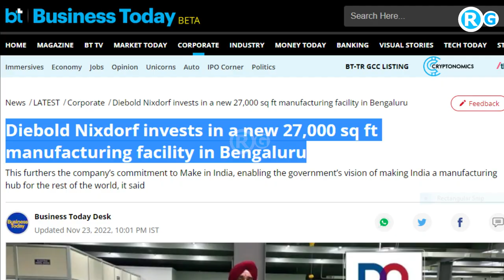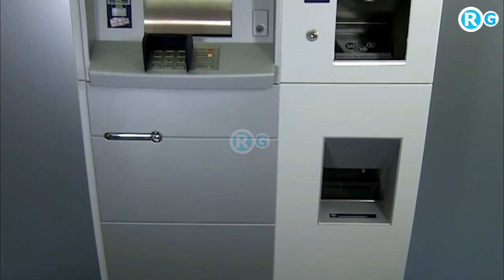तैयार हो रही मेड इन इंडिया ATM मशीनें /Diebold Nixdorf invests in a new manufacturing in Bengaluru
Diebold Nixdorf invests in a new 27,000 sq ft manufacturing facility in Bengaluru
Diebold Nixdorf, an ATM maker, is set to expand its presence in India through a new manufacturing facility. The company has started manufacturing its globally acclaimed, advanced DN Series™ cash dispensing and cash recycling machines in a manufacturing facility located in Bengaluru. This furthers the company’s commitment to Make in India, enabling the government’s vision of making India a manufacturing hub for the rest of the world, it said.